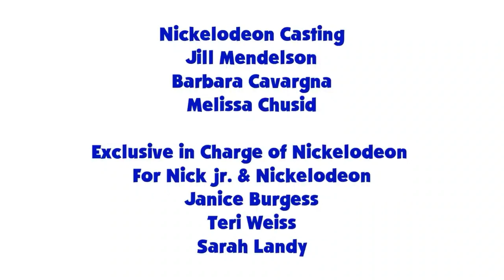Blue's Clues and Rainbow Dash: Skidoo Series Episode 16 - Silly Town (3x19 Version)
Rainbow Dash and Blue are Skidooing to Silly Town from 3x19 What's so funny.

Credit: Ben Casey, RoccoTheBlue'sClues&OtherShowsFantastic3000, Jordan Gwartney, Botchan-MLP, Gouhlsrule, rupahrusyaidi Mixiepie and Other Vector Artists.